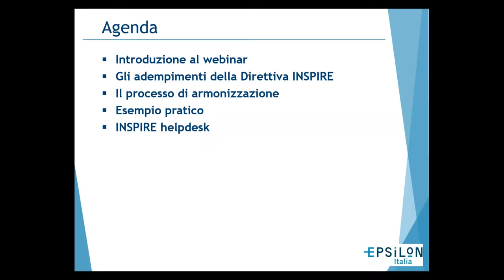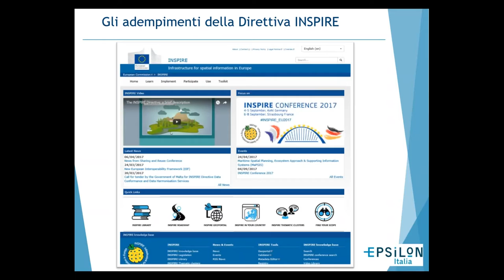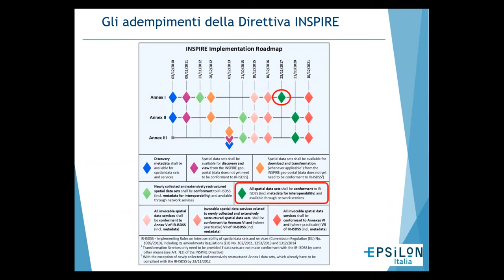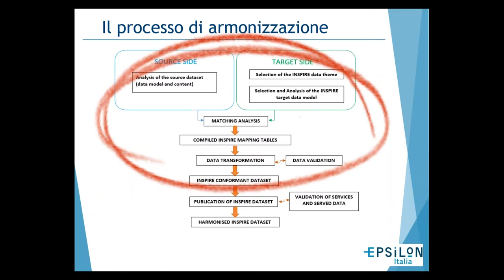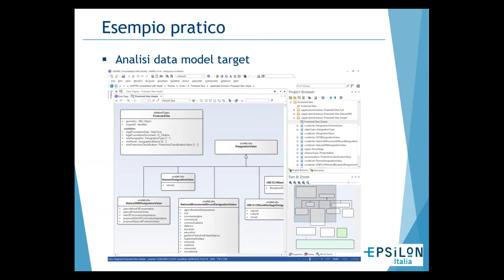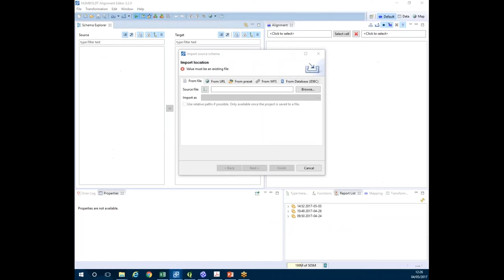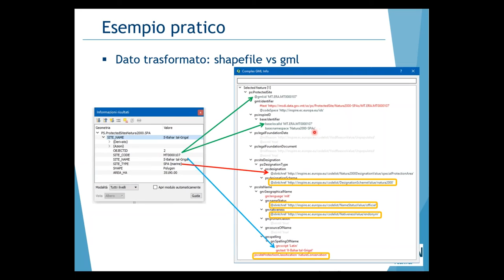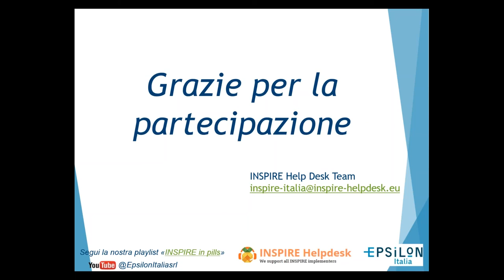Webinar: "Armonizzazione di dati INSPIRE"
Webinar: "Armonizzazione di dati INSPIRE: come ottenere in pochi passi un gml conforme ai requisiti della Direttiva"